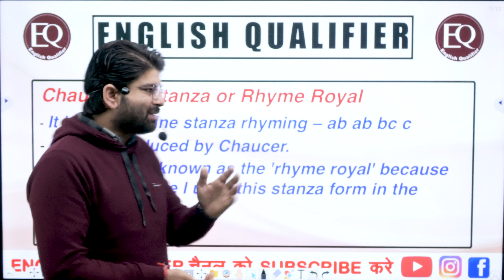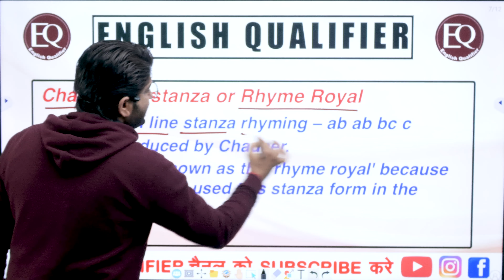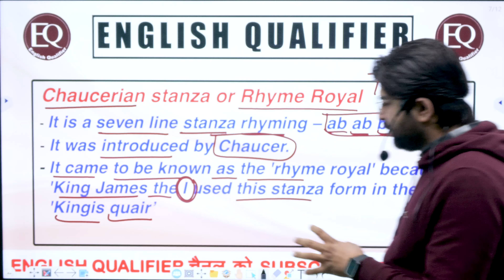ENGLISH LITERATURE l STANZA FORMS l Chaucerian stanza l ENGLISH QUALIFIER